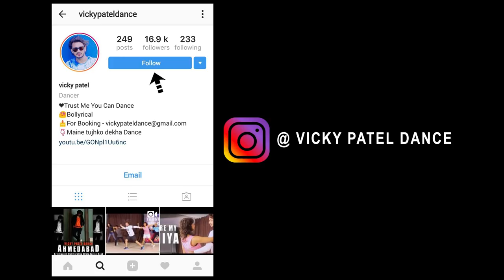Naah Harrdy Sandhu Dance Choreography | Vicky Patel | Easy Hip hop Beginners class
Camera, Mic, Lights & Stand i Use

Harrdy Sandhu's Naah Dance Choreography by Vicky Patel

easy hip hop for beginner

About Channel :-
Vicky Patel Dance Is Best Dance Channel On Youtube
We Are Uploading A Dance Video With The Tutorial On Hindi Bollywood Song. So You Can Learn Dance Step By Step